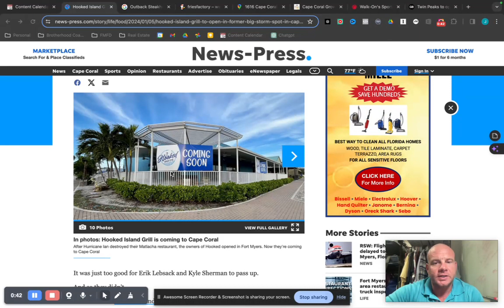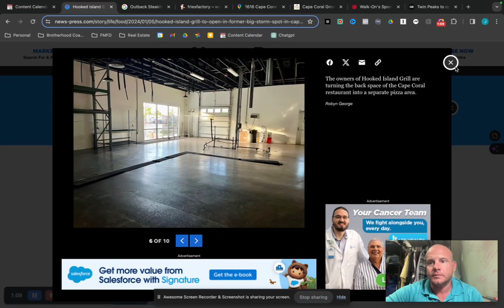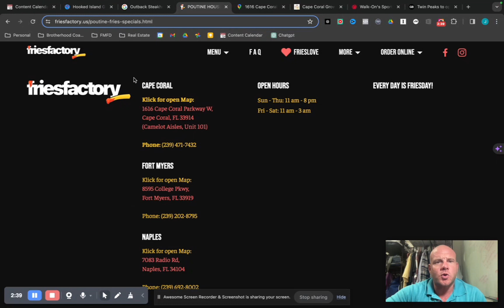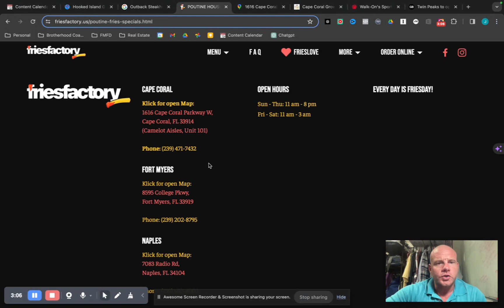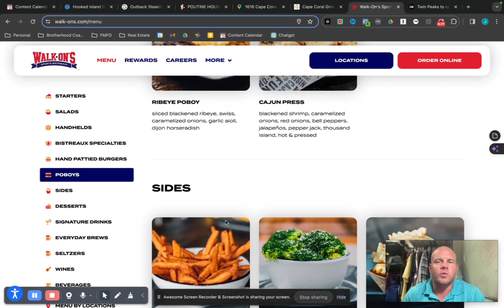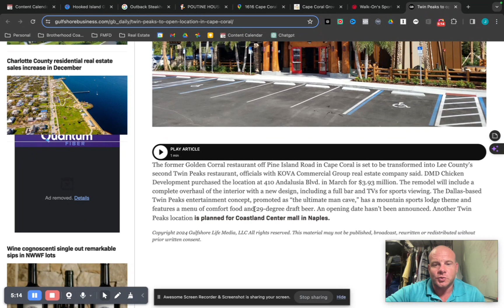Discover the Exciting New Restaurants Transforming Cape Coral in 2024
Get ready to uncover the hottest new restaurants in Cape Coral that are set to transform the food scene in 2024! From trendy fusion cuisine to authentic local flavors, these restaurants are not to be missed. Join us on this culinary journey through Cape Coral's newest and most exciting dining destinations.

John Lovato is a Southwest Florida Real Estate Agent, a Residential, New Home Construction and Relocations specialist with eXp Realty LLC. Serving the Southwest Florida communities. Allow him to sell your home for more in less time utilizing modern marketing strategies or allow him to lock arms with you in pursuit of your new home.

🏡 Planning a move to Florida? Or moving to the Southwest Florida area? 🏡

🏠 Most popular POOL homes in Southwest Florida under $500k